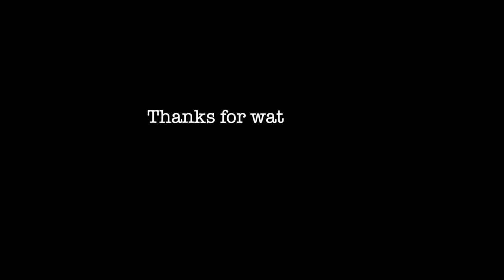Perfect Execution: Watch Dimitris Itoudis draw up ATO play for Fenerbahce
In this video, watch as Dimitris Itoudis, head coach of Fenerbahce, demonstrates a play designed to create an open shot for Melih Mahmutoglou against Virtus Bologna. Pay close attention to Itoudis's instructions and see how the play is perfectly executed by his players on the court. This is a great example of strategic coaching and teamwork in action. Don't miss this insightful look at the inner workings of a successful basketball team.

0:00 Time out instructions
0:43 Execution
1:03 Breakdown

Additionally, we utilize high-quality game footage from WSC Sports to bring you the best content possible.